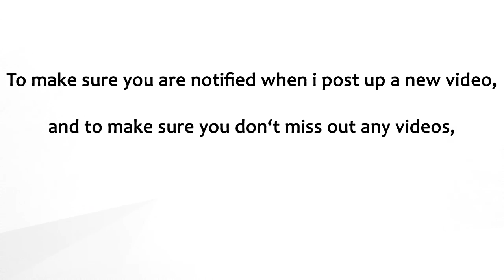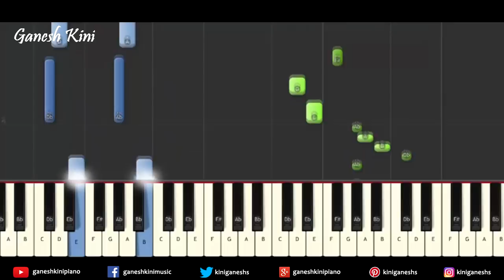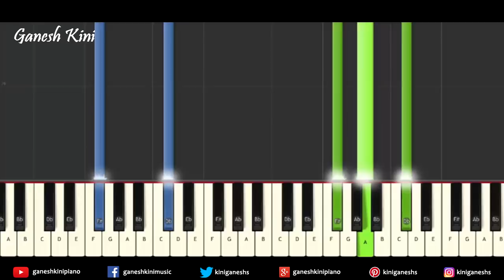Lahore Song Guru Randhawa | Piano Cover Chords Instrumental By Ganesh Kini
Presenting "Lahore" Piano Bollywood Hindi Popular Songs video tutorial,Lessons And Chords Feat. Nora Fatehi  Sung By "Guru Randhawa "

Starring  Guru Randhawa .

In this Piano Bollywood Hindi Song video tutorial I have Demonstrated and Shown How To Play "Lahore"  ,Notes,Chords,Arpeggios On Piano,Keyboard,Casio.

Piano Hindi Song tutorial : How To Play Song  "Lahore"

Sacle: F# Minor

Tempo: 90

This Video Tutorial Will Help You How To Play "Lahore  " On Piano,Keyboard And Casio

Keep learning.

1. Yamaha PSRF51 61-Key Portable Keyboard

2.Casio CTK-2500 61-Key Piano, Black

1. Yamaha PSR-E-363 61-Key Touch Sensitive Portable Keyboard

2. Yamaha PSRI455 Digital Keyboard

3.Yamaha PSR E453 61-Key Portable Keyboard

4.Yamaha PSR-E353, 61 Keys Portable Keyboard with Adaptor, Grey

5.Yamaha PSR-E443 61-Key Touch Response Keyboard with 731 Natural Voices and Arpeggio Feature

1.Yamaha PSR-S970 Arranger Workstation

2. Yamaha PSRS670 61-Key Keyboard, Black

1. Sennheiser HD 202 II Professional Over-Ear Headphones (Black)

2. Sennheiser HD 180 Over-Ear Headphones (Black)

1. Kadence KAD-KSTD Keyboard Stand

2.Kadence Keyboard Stand with dual braced support legs

3.SG Musical SX7192 Single-X Keyboard Stand+ Free SG Musical t-shirt

Follow on

Follow on

Follow on

1.Sanam Re From The Film Sanam Re

2.Sab Tera From The Film Baaghi

3.Rehnuma From The Film Rocky Handsome

4.Main Rahoon Ya Na Rahoon From The Film Main Rahoon Ya Na Rahoo

Lahore
Lahore               Cover
Lahore               Cover Song
Lahore               Piano
Lahore               Piano Cover
Lahore               Chords
Lahore               Instrumental
Lahore               Lesson
Lahore               Song
Lahore               Karaoke
Lahore               Song
Lahore               Video Song
Lahore               Song 2017
Lahore               Lyrics
Lahore               Hindi Song
Lahore               Guru Randhawa
Piano Hindi Songs
Hindi Songs
Bollywood hindi song
Bollywood piano
Hindi piano